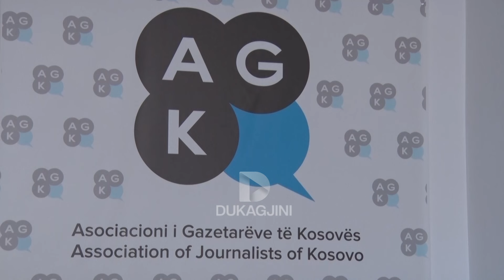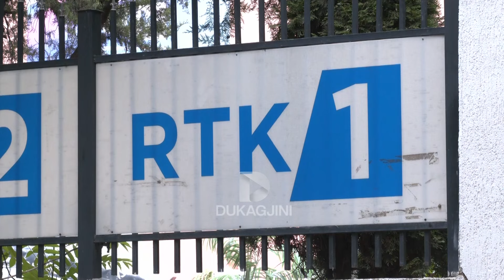Pas dorëheqjes së U.D të drejtoreshës së RTK-së, kërkohet edhe dorëheqja e bordit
Dorëheqja e ushtrueses së detyrës së drejtoreshës së përgjithshme të RTK-së, Zana Spahiu, është mirëpritur nga anëtarë të shoqërisë civile dhe Asociacioni i Gazetarëve. Por, ata po e konsiderojnë këtë si të pamjaftueshme. Tani po kërkohet edhe dorëheqja e bordittë RTK-së, pasi thonë se ai ka përgjegjësinë kryesore për të menaxhuar situatën. Me anëtarët e bordit ka provuar të flasë Dukagjini, por ata nuk kanë pranuar të deklarohen rreth punë së komisionit ad hoc të formuar për raportimin problematik të RTK-së para 5 ditësh.